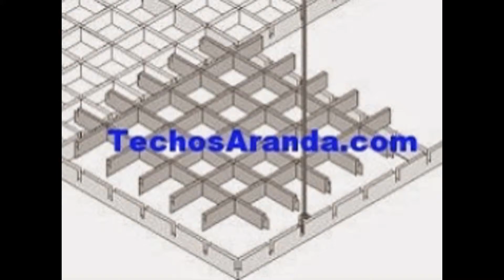Venta de techos de escayola en Sevilla - TechosAranda.com - Techos de aluminio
Venta de techos de escayola en Sevilla. Tlf. 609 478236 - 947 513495. Techos Aranda fabrica falsos techos de aluminio para su uso en su uso en cocinas, baños, balcones, oficinas.